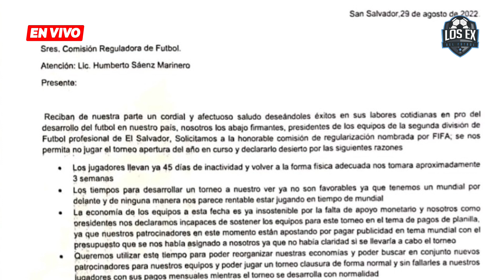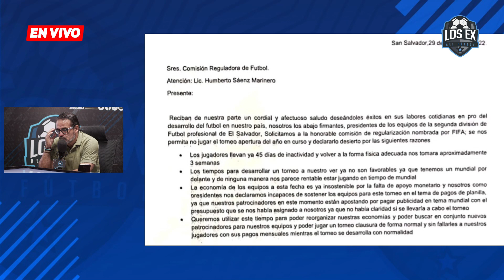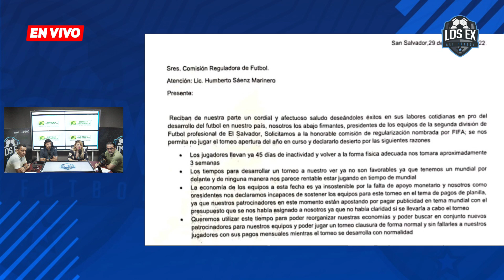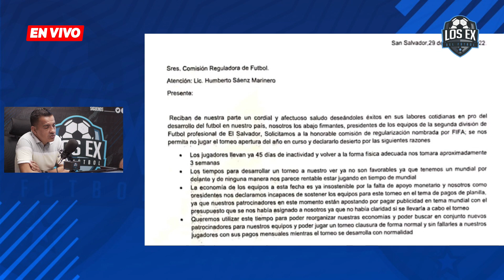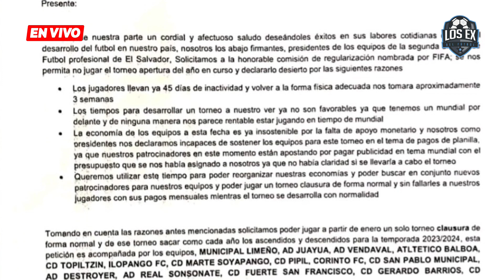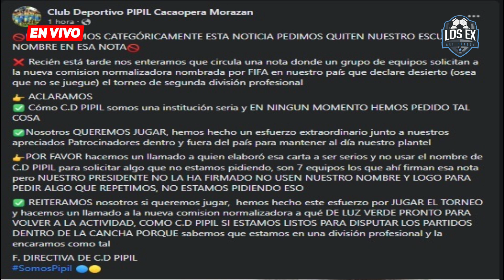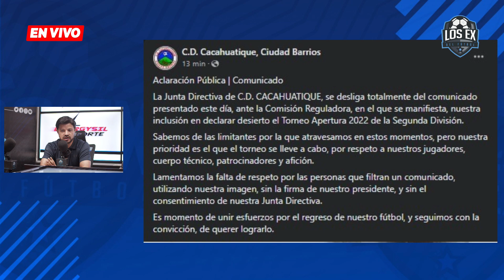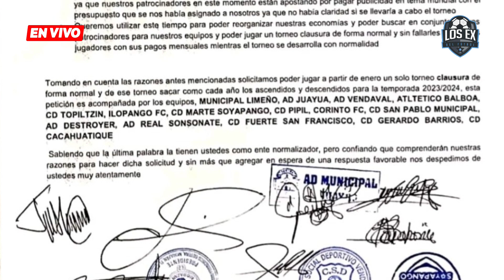Equipos de Segunda División quieren declarar desierto el torneo